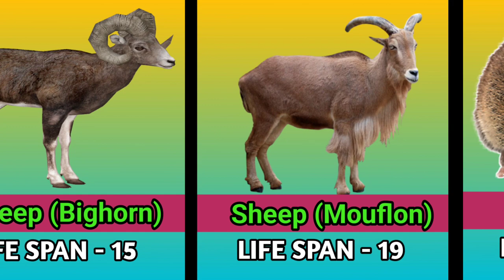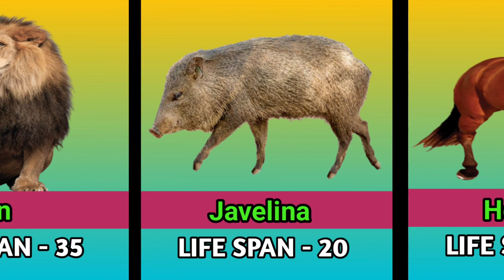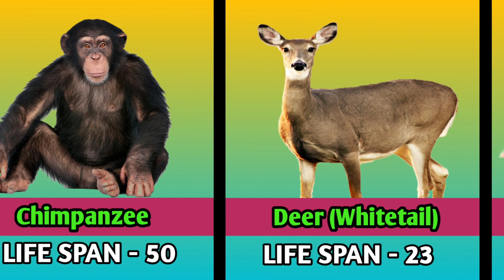Animal Life Spans | Record Mammal Life Spans (in captivity) Animal life age | wild animals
YOUR SEARCH

Animal life span
animals
animals video
facts about animals
learn animals
lifespan of animals
longest living animals
shortest living animals
animal life span
wild animals
animal life age
record mammal life span
animals life time age
animal kingdom age of apes
animal lifespan comparison
animal lifespan list
animal lifespan bright side
Animal age chart cat
different animal lifespans
Longest lifespan animal
Animal age calculator
Longest living mammal
Animal ages in human years
Lifespan of domestic animals
Animal life
Age of animals
Animal Age List In Hindi
What land animal has the longest lifespan
Wild animals
wildlife
wild animals life span
teg
animal age
animal age calculator
wild animal
wild animal lifespan
Wild animals